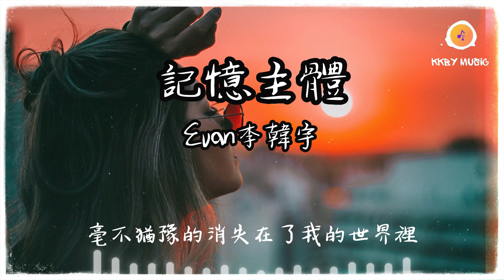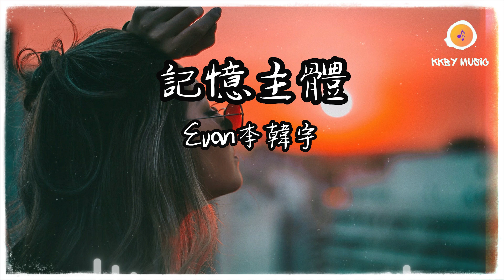Evan李韓宇 - 記憶主體『怎麽愛得最深的人總多餘 讓自己走進了你準備好的陷阱』【動態歌詞 Lyrics】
0:00 Evan李韓宇 - 記憶主體
1:41 副歌 (Refrain)

記憶主體 - Evan李韓宇
作詞：Evan 李韓宇
作曲：Evan 李韓宇
編曲：１K

能不能少一點的禮貌
我整理儀表
你還是微笑著對我說了聲謝謝你
能來參加我的婚禮
其實我想逃避逃避
但無奈總想見到你
你的聲音還是那麽的動聽
曾經的我也這麽的相信
相信我們的堅定
卻不曾想過再次相遇
是這種場景
是愛情  是友情
最後都沒有弄清
是勇氣  是哭泣
是你賜給的結局
怎麽愛得最深的人總多餘
讓自己走進了你準備好的陷阱
我想最後抱緊你
把你忘記
怎麽我無能為力
我用盡全力
卻找不到你
你說的一字一句
會陪著我顛沛流離
怎麽你那麽徹底
用盡了心計
毫不猶豫的消失在了我的世界裡
成為我的記憶主體

我們的距離
像隔了幾萬里
曾經兩顆心
聽對方的呼吸
對著鏡子整理得體
今天說的話都設計
分開甚至早於相遇
是那麽的不堪一擊
立下過的約定
曾經都是那麽堅定
知道自己內心深處
還是總想要見到你
回憶又回到故事起點地
多想抱著你
怎麽我無能為力
我用盡全力
卻找不到你
你說的一字一句
怎麽你那麽徹底
用盡了心計